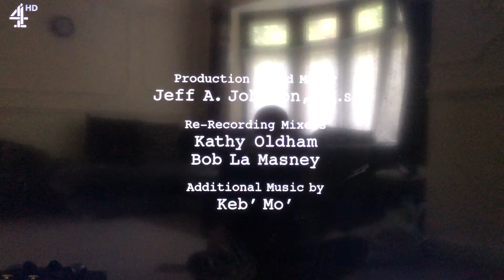Chuck Lorre Productions, #411/Warner Bros. Television (2013)